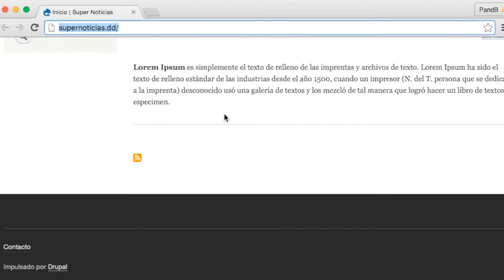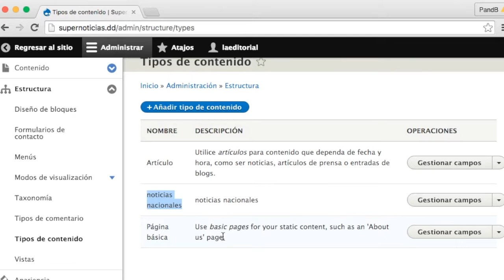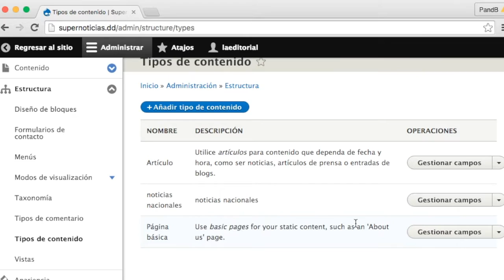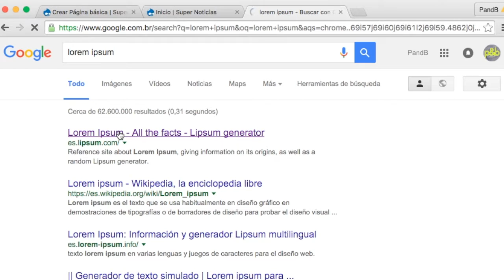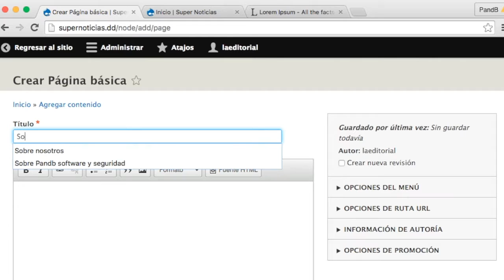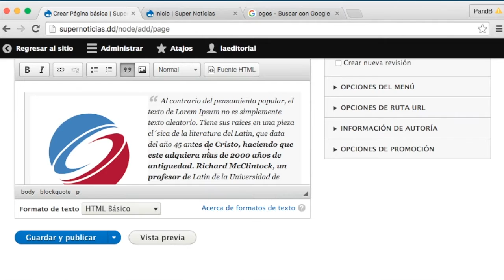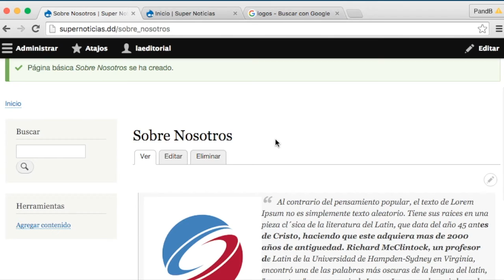7.- Crear página estática, Curso Drupal de 8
7.- Crear página estática, Curso Drupal de 8